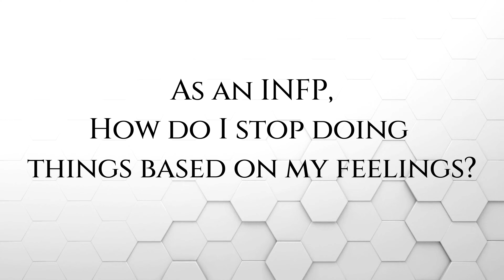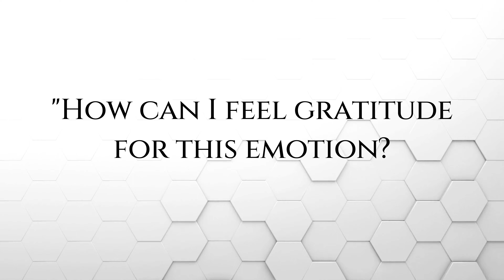INFP: Be More Logical or Embrace Your Feelings?